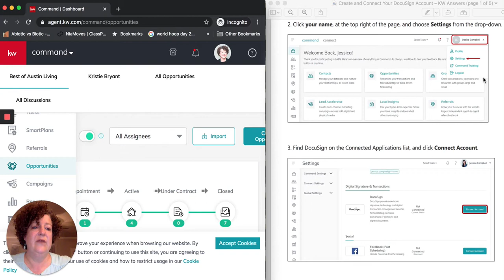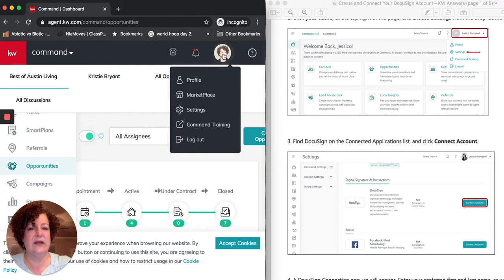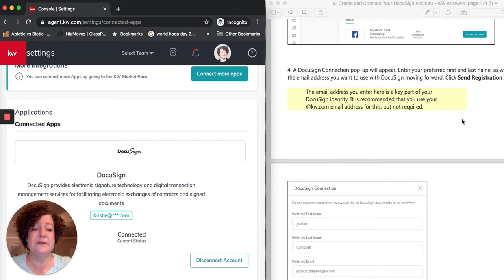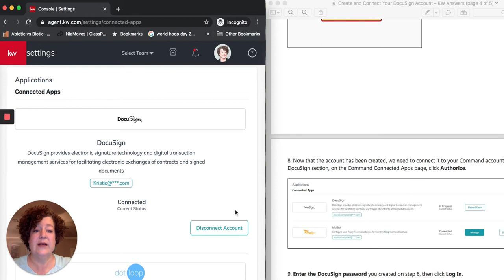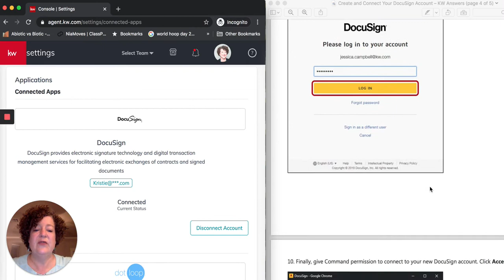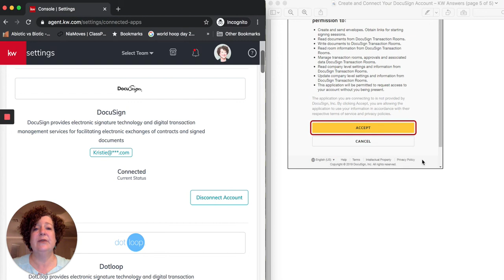Step 1 Connecting Your DocuSign Account in Command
Step 1 Connecting Your DocuSign Account in Command for Keller Williams' Agents.